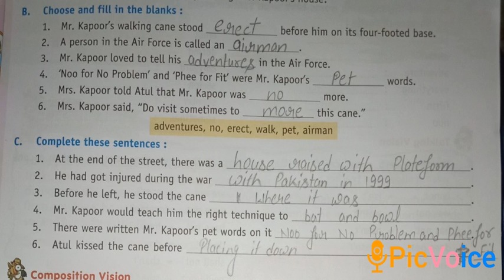English Reader class- 5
Lesson-4
Exercise B and C
Page - 27